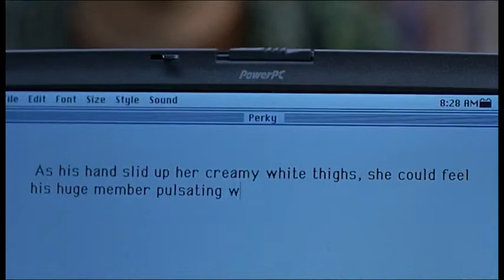Eric Li - English Assignment less goooo